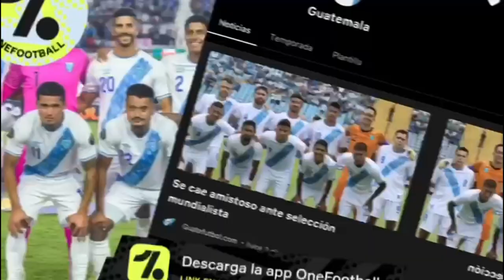MARCELO SARAIVA SERÍA NUEVO JUGADOR DE ANTIGUA GUATEMALA